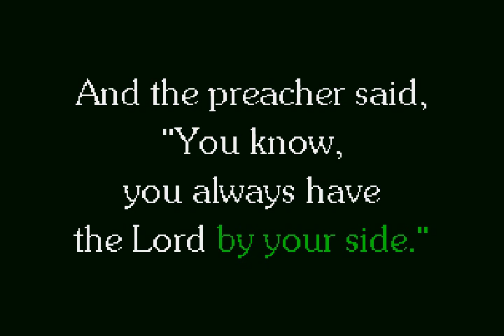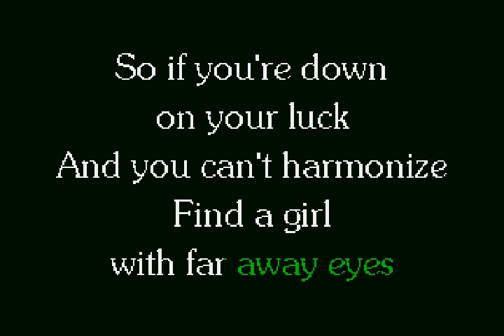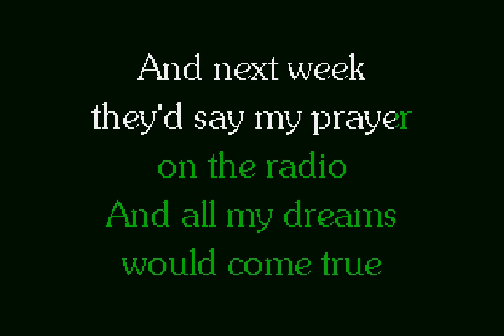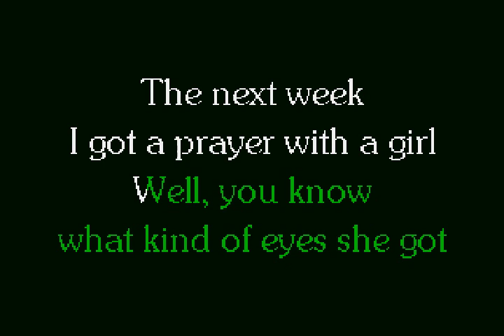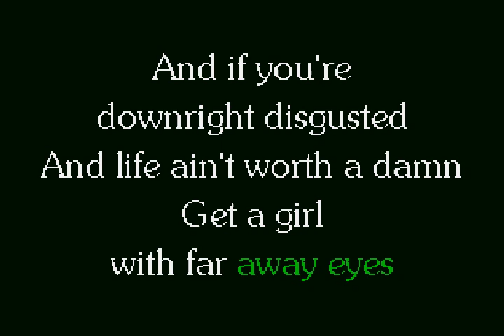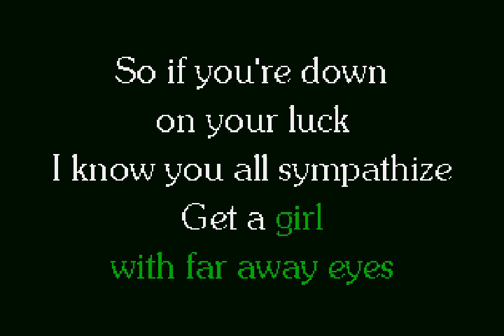Rolling Stones - Far Away Eyes (Karaoke-Version) (Kid Splice mix)